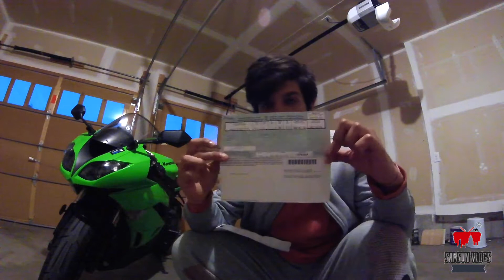M license in canada || my riding gear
Please subscribe to my channel i update new stuff every week and can also cover the topics you want me to talk or discuss about, hope you guys like it and do leave a comment for suggestions!!